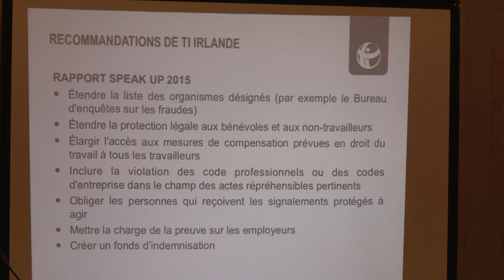LANCEURS D'ALERTES | 29/09/15 | Un cadre européen pionnier | Laure ROMANET | 13/13